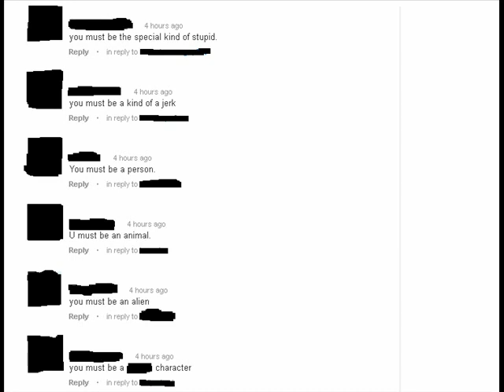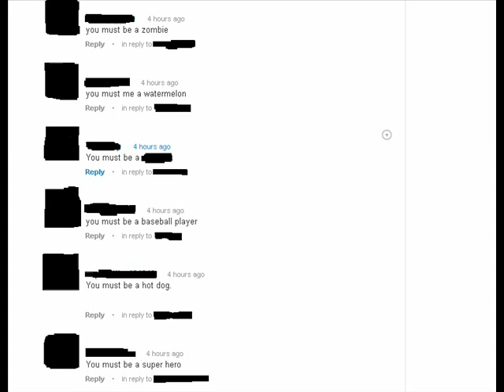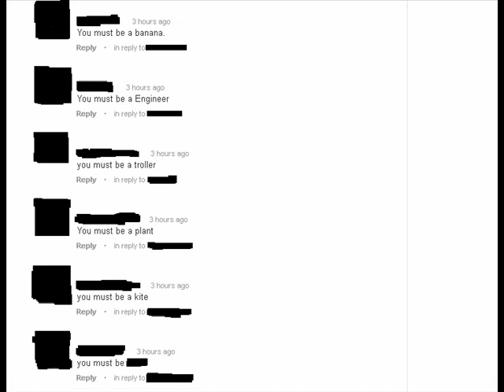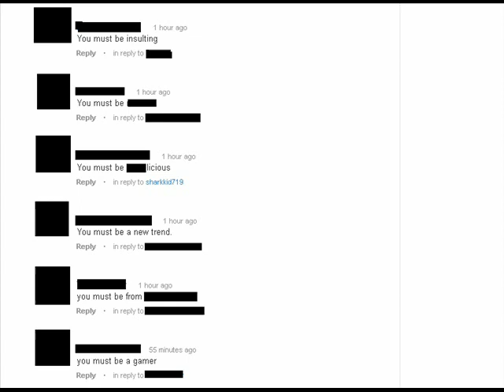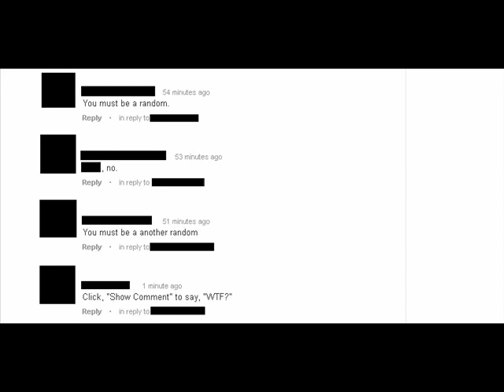NEW SERIES! weird comments ep.1